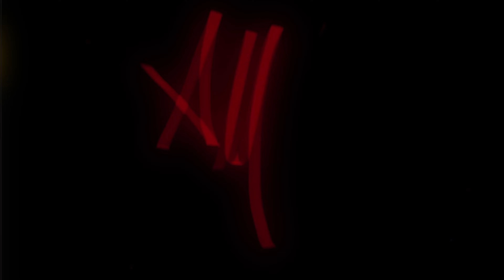DJI MINI 3 PRO - Torre Archirafi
Breve video girato negli ultimi giorni del 2022 a Torre Archirafi, in Sicilia, con DJI MINI 3 Pro.

per foto,